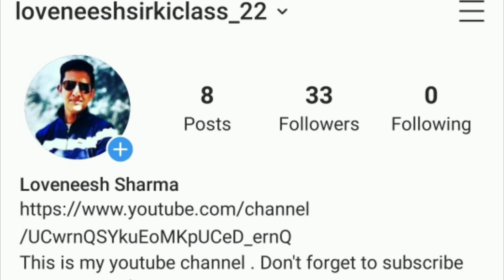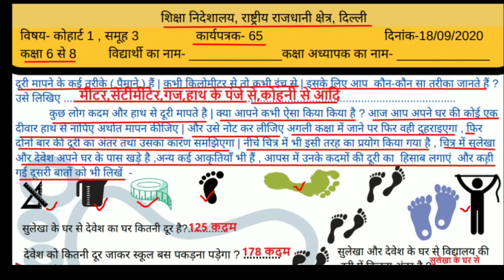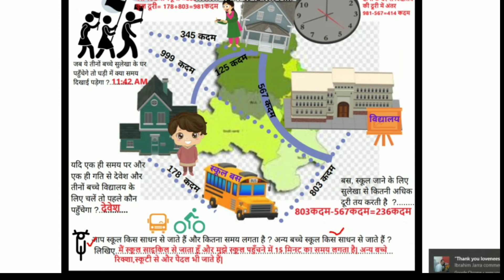Worksheet no. 65 BOTH MEDIUM Class 6 to 8 DOE CBSE NCERT BOOK DELHI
Answers are given(उत्तर दिए गये हैं),, This worksheet दूरी मापन ( Measurement of Distance)
worksheet65#loveneeshsir#doe#worksheet#worksheet65#doeworksheet#doeworksheet65forclass6th7th8th#fridayworksheet65september18class6to8#class6thworksheet#gnctdelhiworksheet65#govtschoolworksheet#class6to8sstworksheet#englishworksheet65forclass6to8#doeworksheet#doeworksheet65englishmediumforclass6to8#loveneeshsirkiclass#lovenishsirkiclass#doeworksheet65hindimediumforclass6to8#socialscience#हिन्दीenglishmedium